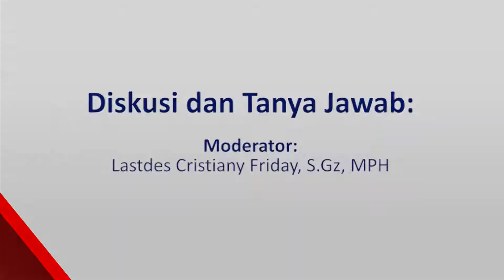Diskusi & Tanyajawab ASM GIZI FKKMK UGM 2018